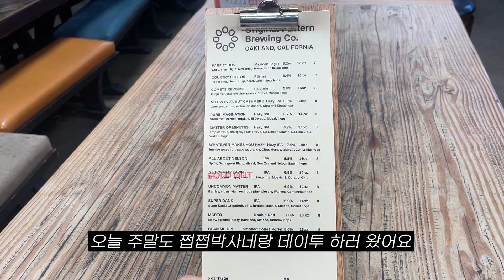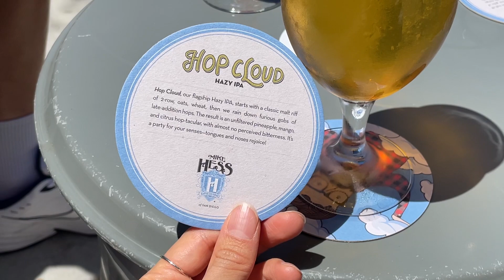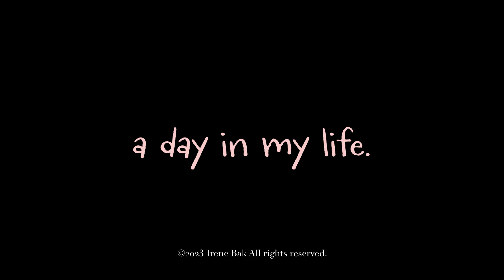Vlog. Unboxing Collection 📦 (Chanel Wallet, Mytheresa, Boots) | Everyday Life in the U.S.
밀린 언박싱 모음집 같은 이번 영상 😂
이번에 자라에서 산 옷들.. 다 너무 만족스러워요 ㅠ
특히 저 원피스. 얼른 입고 나가고 싶다!

이번주도 보러 와주셔서 감사합니다 💛

unboxing.
-Zara Dress (xs)  3067/320
-Zara Top (xs)  2631/210

165cm
46-47kg

music.